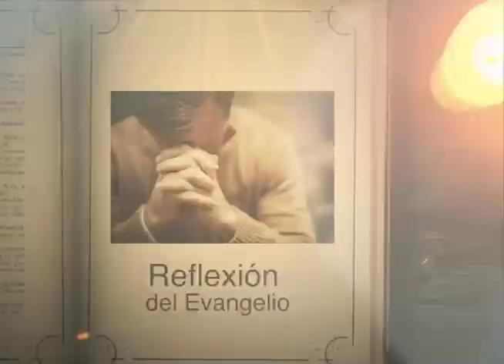REFLEXIÓN DEL EVANGELIO || Lunes 31 de Enero de 2022 || Canal Cristovisión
Jesús y los discípulos llegaron a la región de Gerasa, en el otro lado del lago de Galilea. Tan pronto como Jesús salió de la barca, un hombre vino a su encuentro desde las tumbas, estando poseído por un espíritu maligno. El hombre vivía en las tumbas y nadie podía sujetarlo, ni siquiera con cadenas. Muchas veces le habían atado las manos y los pies con esposas y cadenas de hierro, pero él las rompía y nadie podía dominarlo. Pasaba días y noches en las colinas y entre las tumbas, gritando y golpeándose con piedras. Pero viendo a Jesús desde lejos, corrió, cayó de rodillas delante de Él y gritó fuertemente: “¡Jesús, Hijo del Dios Altísimo! ¿Qué tengo yo que ver contigo? ¡No me atormentes!”
Decía esto porque Jesús le había ordenado: “¡Espíritu maligno, sal de este hombre!”
Jesús le preguntó: “¿Cómo te llamas?”, él le respondió: “Mi nombre es Multitud, porque somos muchos”.
Y le rogaba sinceramente que no los echara de esa región. Resulta que en una colina cercana había muchos cerdos comiendo y los espíritus insistentemente le rogaron a Jesús: “Envíanos a esos cerdos para que entremos en ellos”.
Jesús se los permitió y los espíritus malignos salieron del hombre y entraron en los cerdos; ellos, que eran como unos dos mil, se arrojaron colina abajo hacia el lago y se ahogaron.
Los hombres que cuidaban a los cerdos huyeron y contaron la noticia en la ciudad y en los campos, entonces mucha gente fue a ver qué había pasado. Cuando se acercaron a Jesús, vieron al hombre que había sido poseído por demonios y se quedaron asombrados de que él estuviera sentado, vestido y sanado. Los que lo vieron, contaron lo que le había sucedido al hombre y a los cerdos. Entonces comenzaron a rogarle a Jesús que se fuera de su territorio. Mientras Jesús subía a la barca, el hombre que había estado endemoniado le rogaba para que lo dejara ir con Él.
Pero Jesús no se lo permitió y le dijo: “Ve a casa y cuéntale a tus familiares lo que el Señor ha hecho por ti y la compasión que ha tenido contigo”.
Entonces él se fue y comenzó a contar en la Decápolis, la región de las diez ciudades, lo que Jesús había hecho por él. Y todos estaban asombrados.